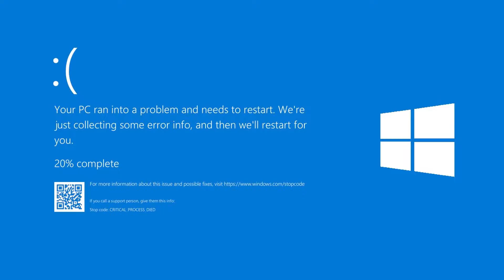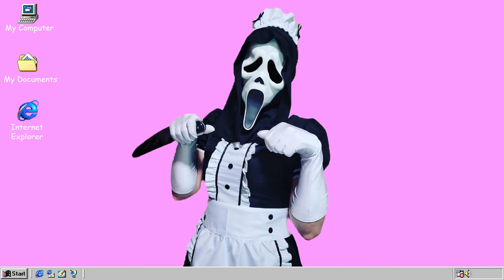The Femboy Maid of Omegle (Fake Girl)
Im back at it, in my  maid outfit on omegle, which is always a good time.

Pretending to be a girl On Omegle